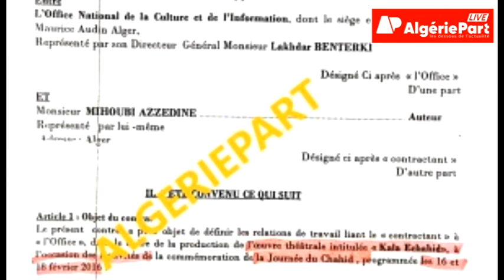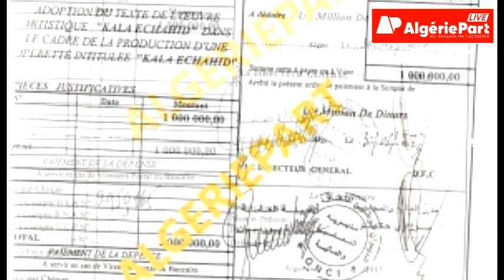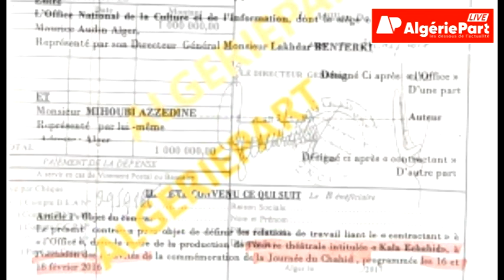لماذا فلت ميهوبي من الحساب ؟